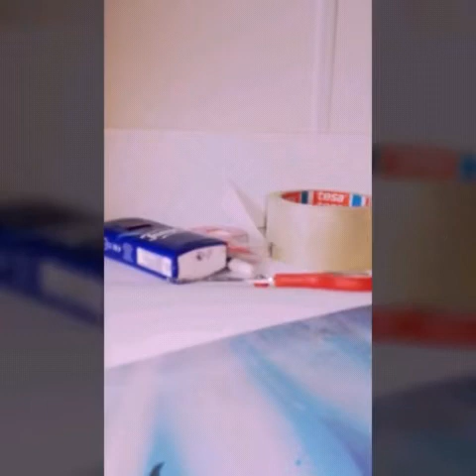Papier Squishy selber machen!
Wolltet ihr schon immer ein Squishy machen? Dafür braucht man ja so komplizierte Sachen, die nicht so leicht zu Finden sind. Oder etwa doch?
Man kann einfach ein Squishy aus Papier machen! Die Sachen dafür hat wirklich jeder zu Hause. Ich zeige euch in diesem Video, wie man so ein Squishy machen kann. Viel Spaß!😊